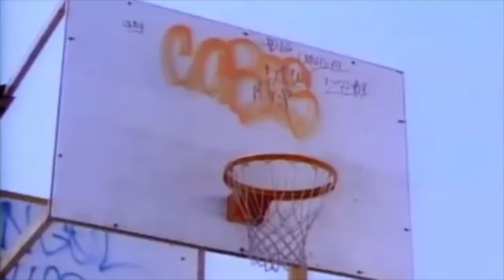GARRIDGE - FRESH PRIZZLE (Fresh Prince Visuals)